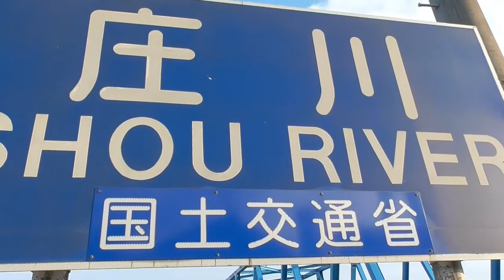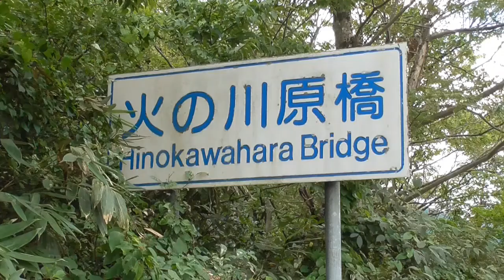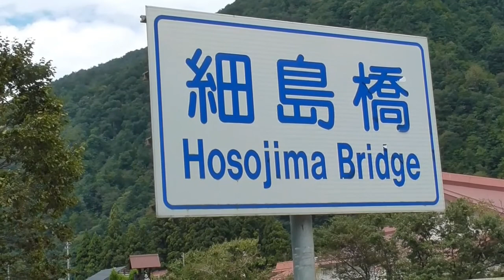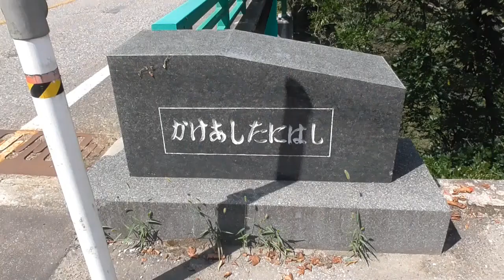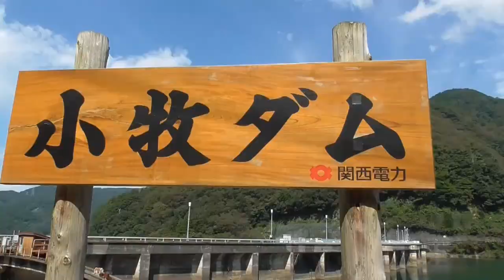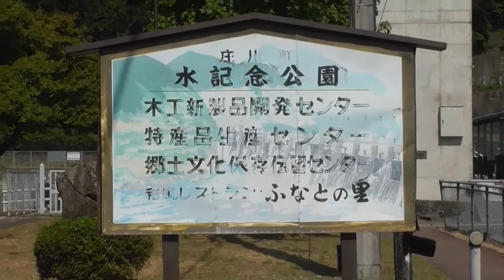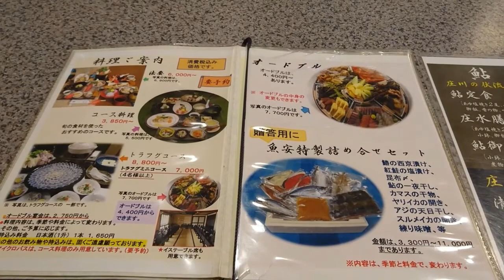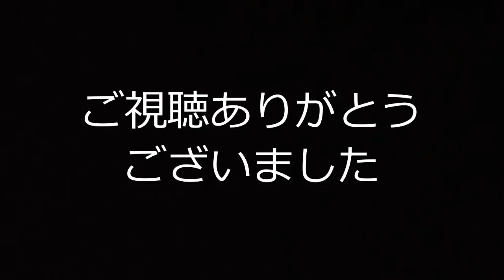ドライブとグルメの川下り 庄川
富山７大河川のドライブも６本目。庄川でアユを食べました。